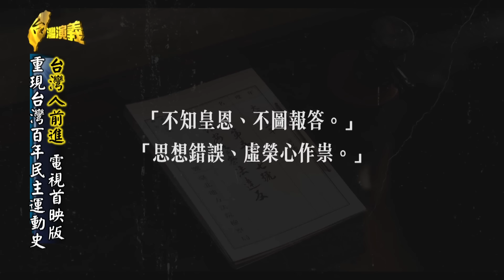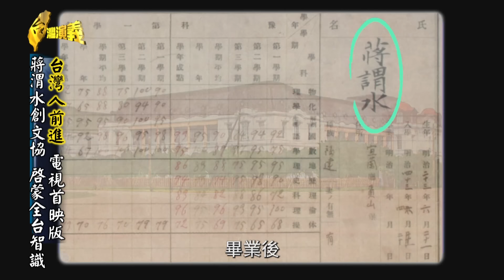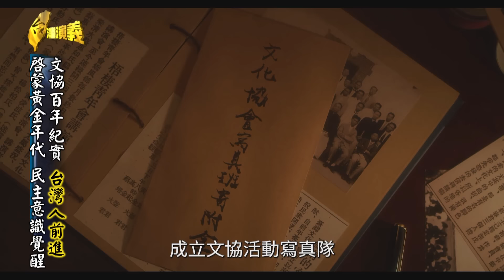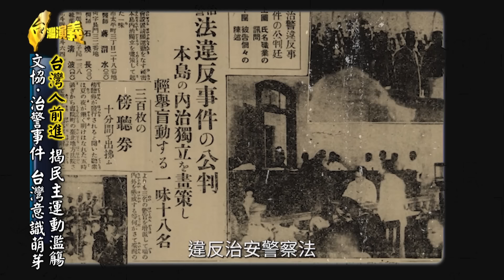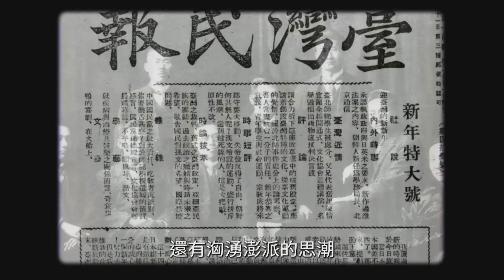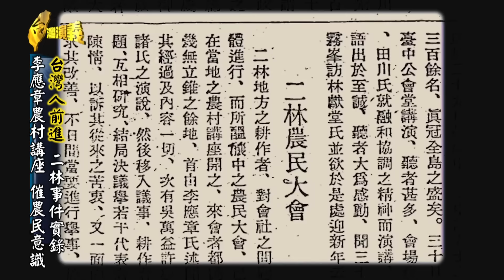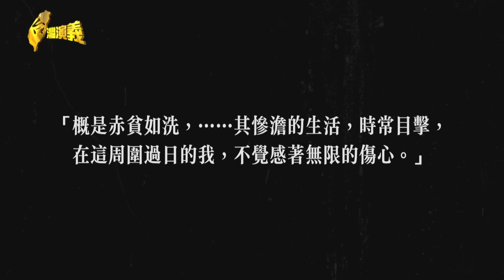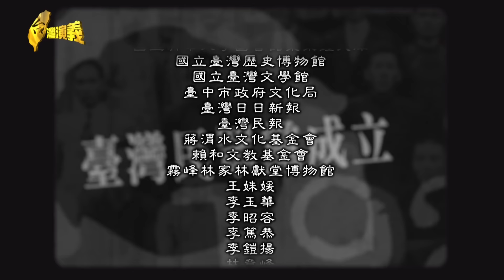【台灣演義】臺灣人前進 揭台灣意識歷程 2024.02.18 | Taiwan History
台灣民主運動的濫觴
源起 百年前 蔣渭水 林獻堂等人
為了啟迪民智 成立「台灣文化協會」
更發起台灣議會設置請願運動
重現百年民主運動
看 『台灣人前進』電視首映

00:00:00 開始
00:01:54 重現台灣百年民主運動史
00:03:00 臺灣人前進 揭台灣意識歷程
00:08:04 蔣渭水創文協 啟蒙全台智識
00:13:43 啟蒙黃金年代 民主意識覺醒
00:19:45 臺灣人前進 揭民主運動濫觴
00:21:50 蔡培火.林呈祿答辯 掀台灣意識
00:25:27 台灣民報 引新知.啟民智
00:34:42 李應章農村講座 催農民意識
00:37:14 二林事件 農民運動里程碑
00:44:32 文協黃金十年 啟蒙台灣全民